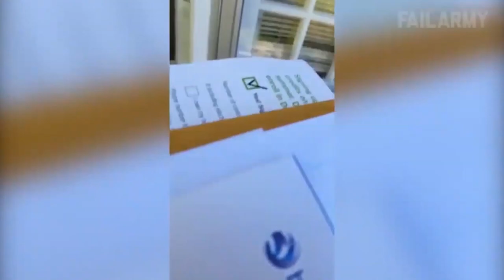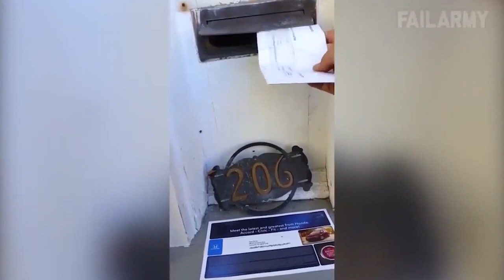Funny animals video 2023 | Funny dogs and cats #17 | very cute animals | cute animal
Here you can come every day for a dose of laugh to watch some Funniest animals 2023 | Funny cats and dogs | Funny animals videos 2023